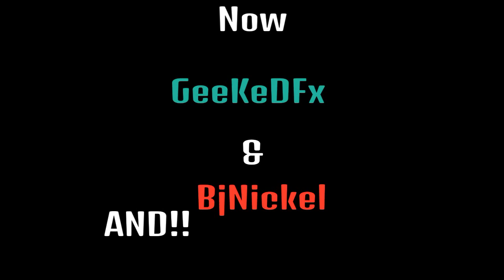BLACK OPS 3 Zombies!! Funny scenes WITH Easter Egg Hunt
Hope yall like this video, with me AND my friends on PlayStation ,if any innapropiate,negative,and false comments ill block or ignore you (immediately)